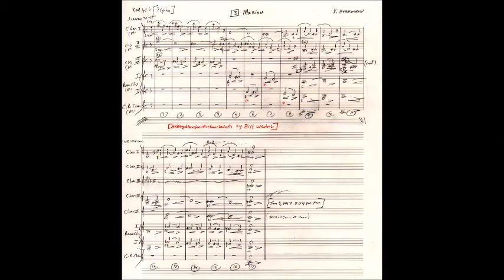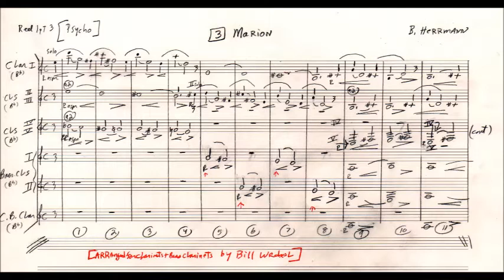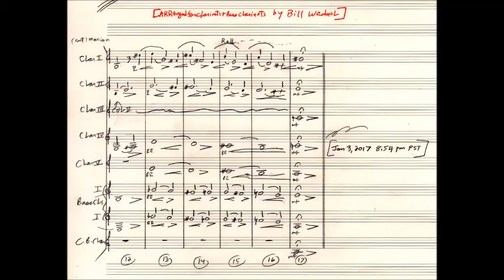Cue 3 "Marion" [PSYCHO]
-arranged by Bill Wrobel for 5 clarinets, 2 bass clarinets & 1 contrabass clarinet